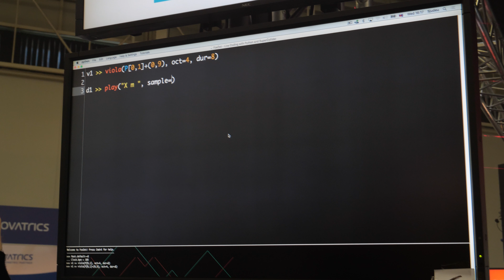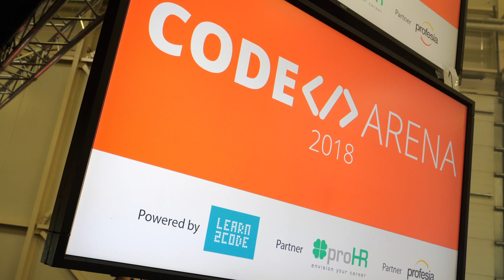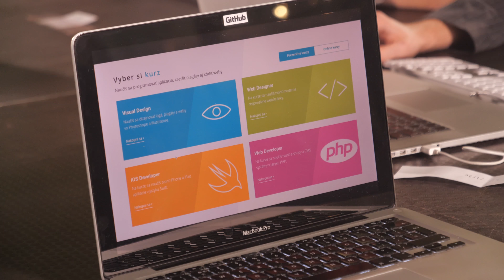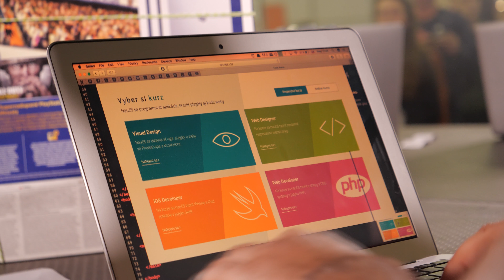Code Arena 2018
V rámci veľtrhu Profesia Days sa uskutočnila aj súťaž v programovaní Code Arena 2018. My vám prinášame niekoľko postrehov z nej.

René Hubinský, Adam Lukáč